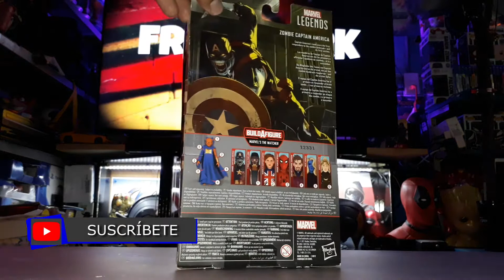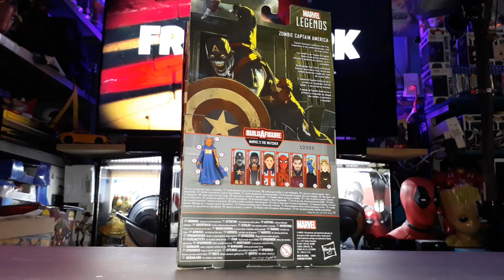YA TENGO EL CAP ZOMBIE!!!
Visita Yo soy Froy Stark y mantente informado de lo más relevante del universo cinematográfico de MARVEL y muchas cosas más.

“GRACIAS”